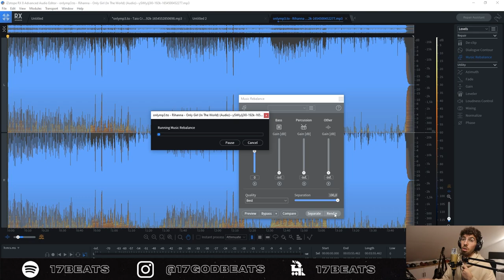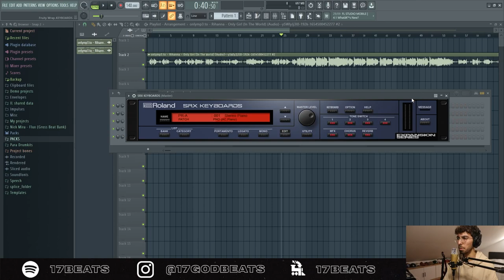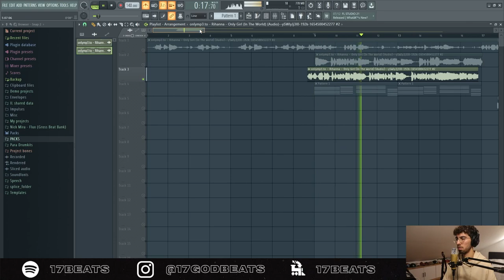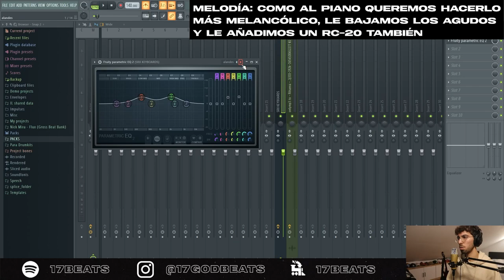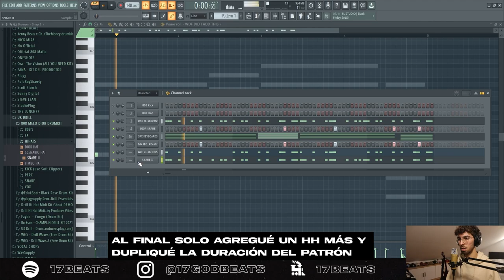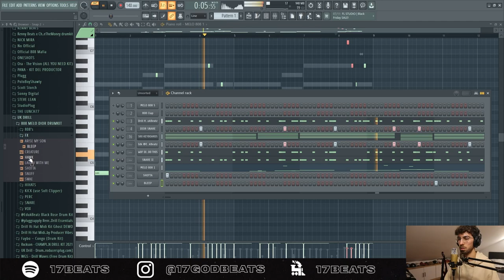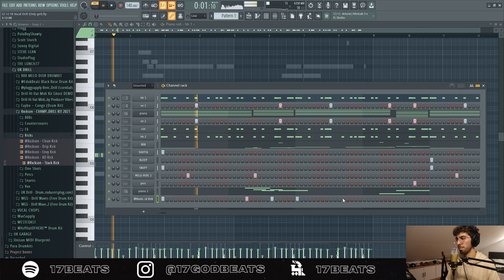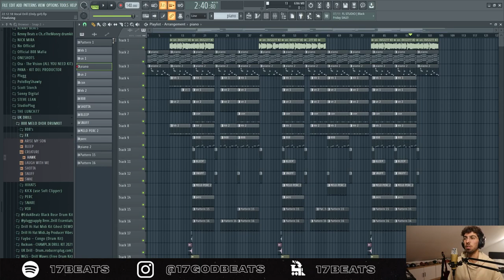Cómo hacer un VOCAL DRILL Type Beat | Hacer beat de Drill como CENTRAL CEE | Vocal Drill Tutorial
Funciona con cada canción de la década de los 2010 100% verdadero no fake

🔊 Por temas de copy no puedo subir el beat entero, pero tenéis abajo el link a otros beats míos

00:00 - 01:07 Intro
01:08 - 02:49 Isolar las vocales
02:50 - 07:08 Encontrar acordes y melodia piano
07:09 - 10:59 Drums
11:00 - 13:47 Estructura Beat